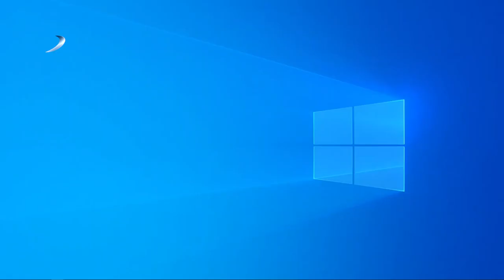بەرنامێ دەنگ و ئاهەنگ ل گەل هونەرمەند ئیسماعیل سیارى